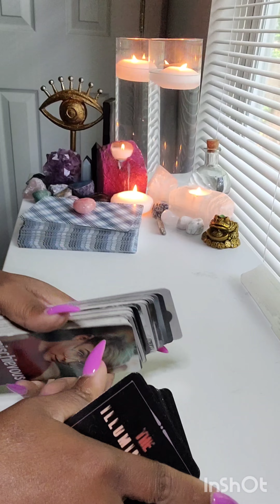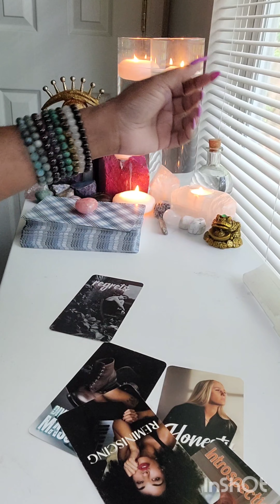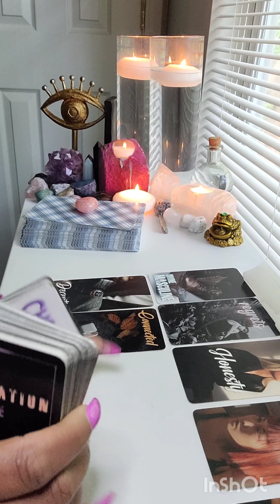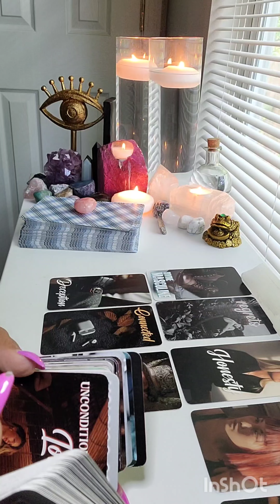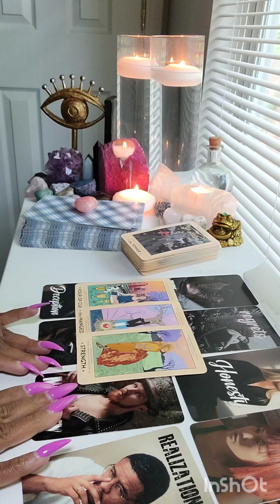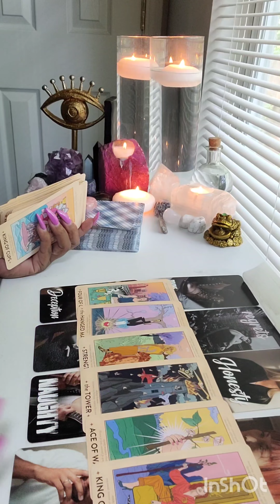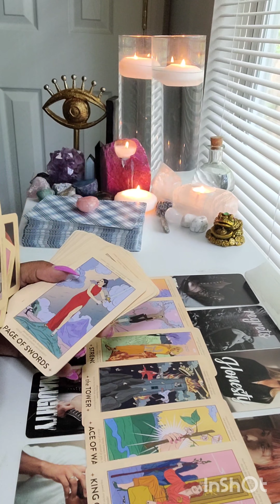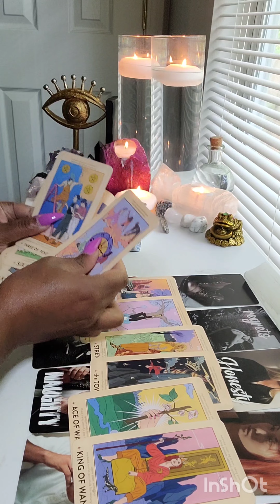His apology is a mask to avoid doing the work...